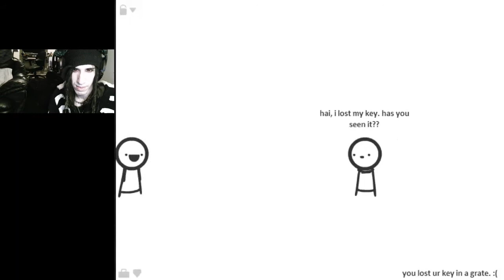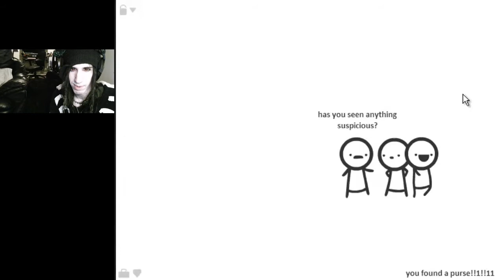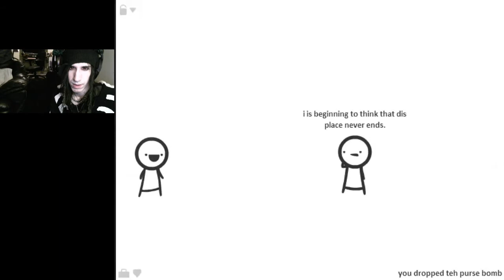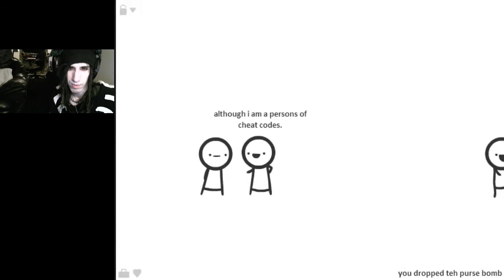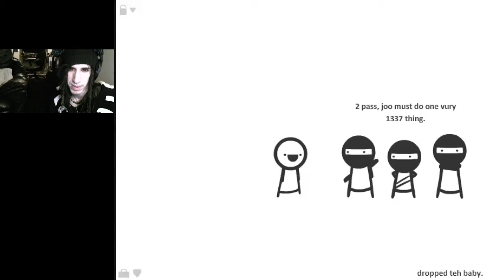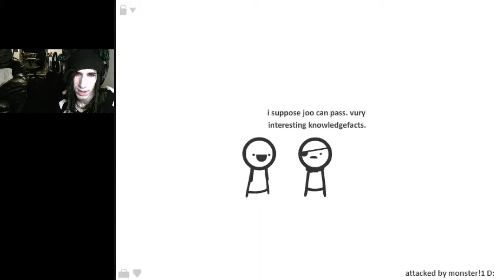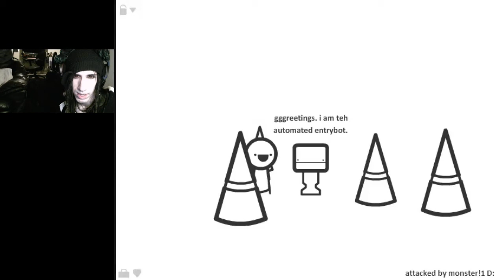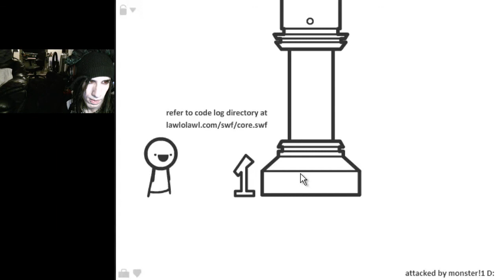I DO NOT EVEN GAME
This game made me want to cry.
(don't know why you would want to do this)